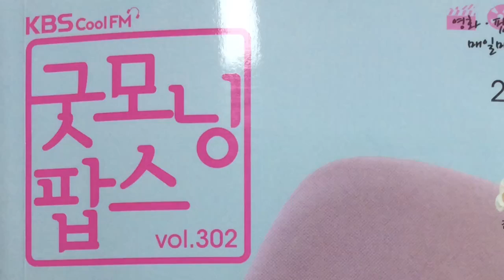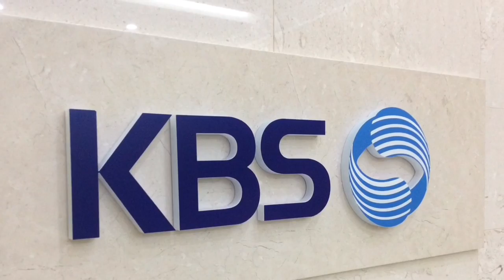Carry On - Norah Jones (acoustic cover) Ben Akers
Ben performing his weekly segment on KBS radio's "Good Morning Pops".

BUY OUR ORIGINAL MUSIC HERE!

Also available through iTunes, Amazon, Naver, Olleh and most South Korean distribution services.